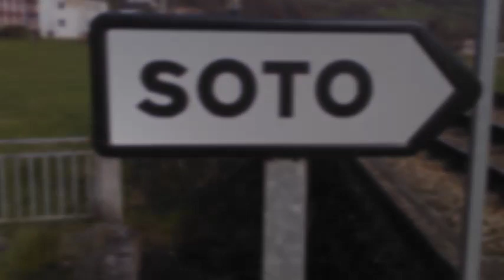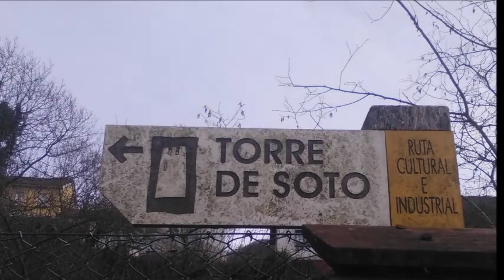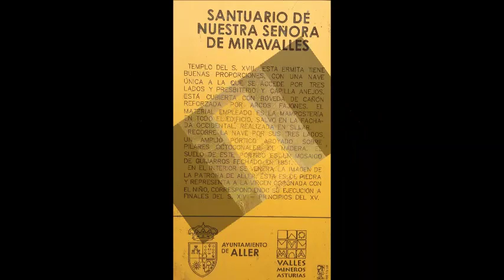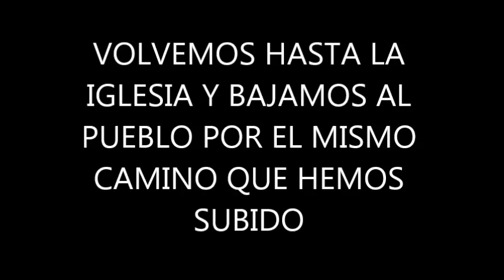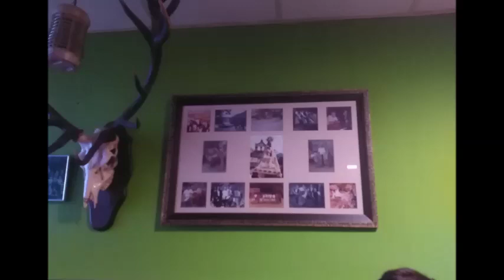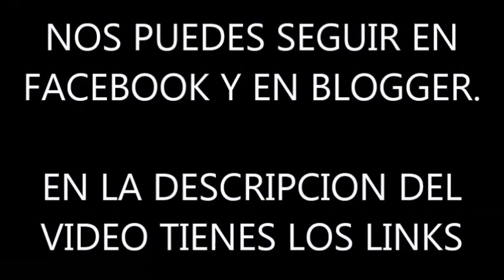Soto ( Aller ) - Viajando Por Asturias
Soto en el concejo de Aller.

Precioso pueblo para visitar.